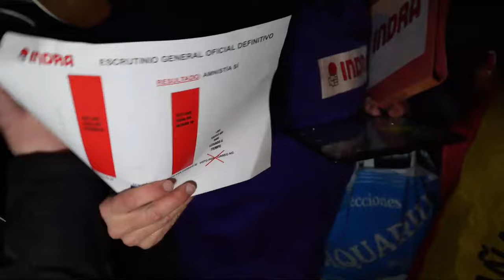Spain | Rally against Pedro Sanchez at Socialist Party HQ in Ferraz Street in Madrid (Dec 14, 2023)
Telemedia Press brings you the latest unbiased news with live streams and videos from around the world.